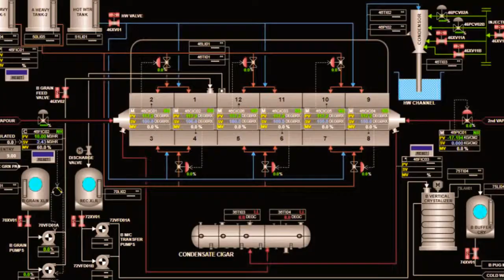Shrijee Continuous Vacuum Pan (CVP)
Shrijee has more than 220 CVP all over the world.